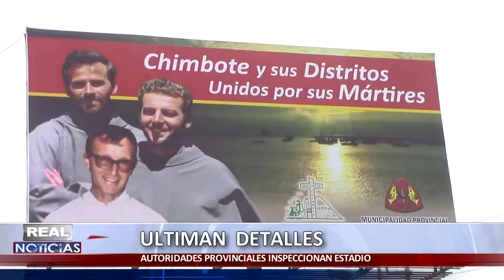ULTIMAN DETALLES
A días de realizarse el evento religioso más esperado por la población Chimbotana, las autoridades de la Provincia del Santa visitaron el estadio Manuel Rivera Sánchez para ultimar detalles sobre la beatificación.

El obispado, Defensa Civil y la Policía Nacional estuvieron presentes en la inspección realizada con el objetivo de supervisar y fiscalizar los trabajos de mantenimiento del campo deportivo.

Cortez Rojas preciso que se siente sorprendido por los avances del Estadio Municipal en cuanto a limpieza, remalle y pintura.

De la misma manera acoto que la Beatificación es una ventana que abrirá las puertas del turismo para el mundo.

Por otro lado, el Coronel de la División Policial, Juan Meyer Velásquez, evito dar declaraciones respecto a los presuntos asesinos de los crímenes protagonizados en Samanco.

Finalmente el representante de la Reniec indico que las identificaciones de los peregrinos estarán garantizadas por medio del Control biométrico, ya que contaran con 10 estaciones dentro y fuera del lugar.